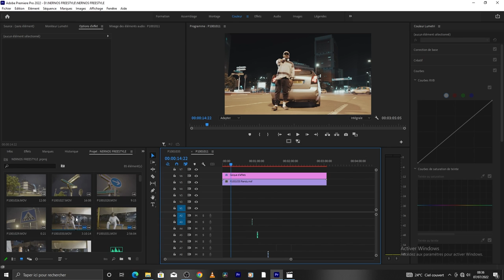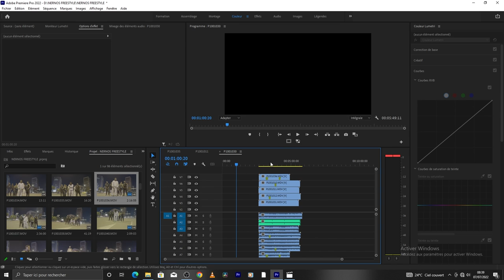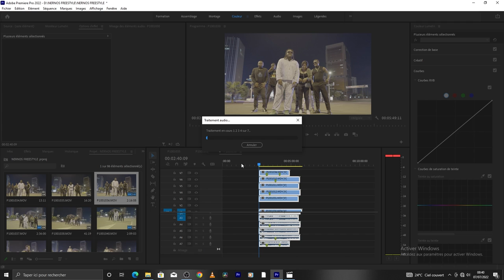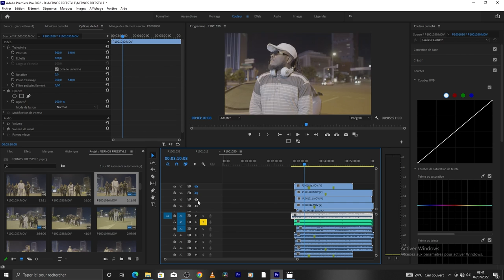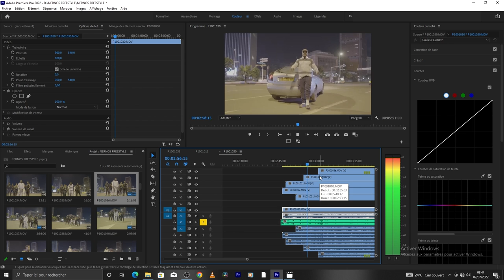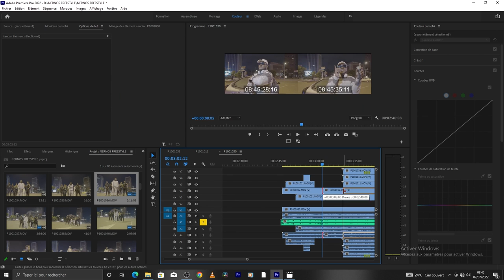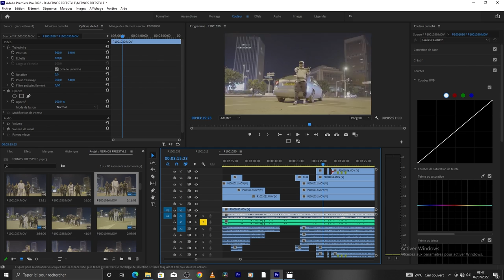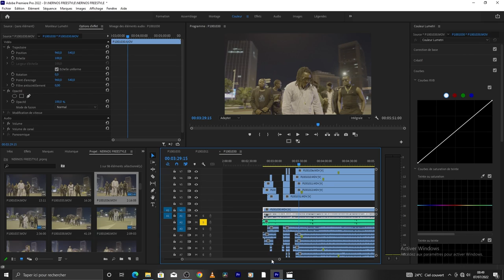comment monté un clip de rap premier partir | tutoriel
🎥Dans cette première vidéo sur comment monté un clip de rap nous allons voir comment synchroniser et monté un clip de rap rapidement et les autre partie suivrons

►lien du pack pro drill trap et rap plus pack de luts